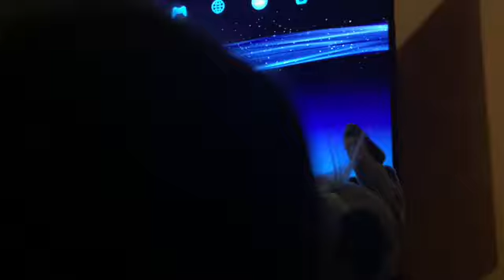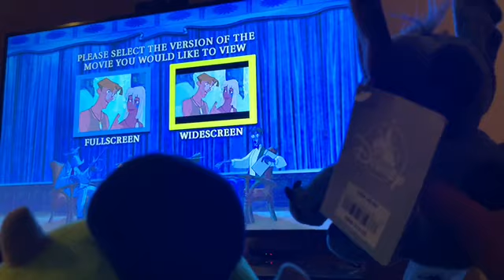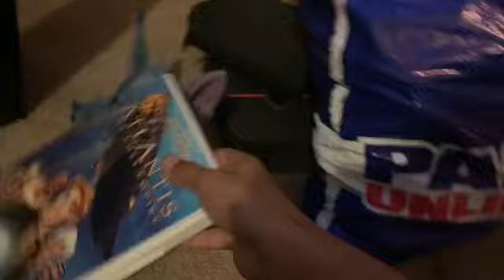Stitch And Mike Watch The THX Logo